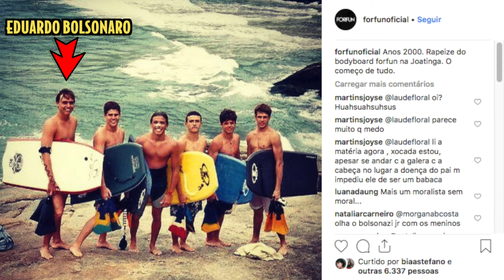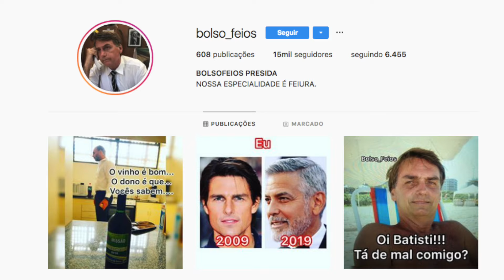O PASSADO SECRETO DOS FILHOS DO BOLSONARO | Galãs Feios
Investigamos o passado de Carlos, Flávio e Eduardo Bolsonaro, filhos de Jair Bolsonaro. Um deles foi emo e modelo, o outro curtia surf e um deles ainda mora com o primo e tem um poodle.

Helder Maldonado e Marco Bezzi investigam os filhos do presidente.